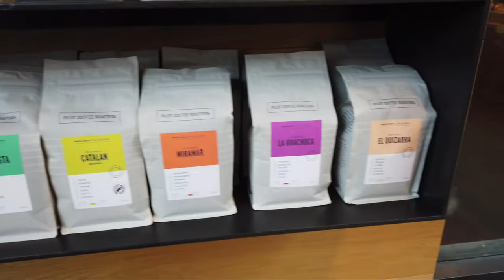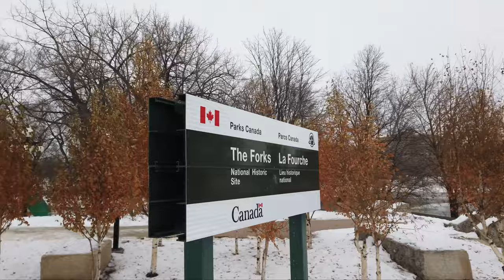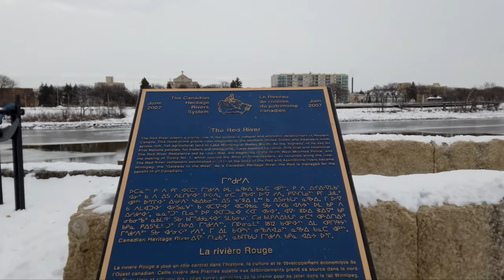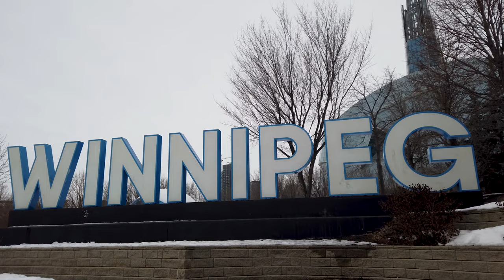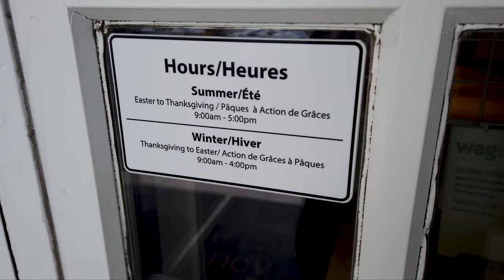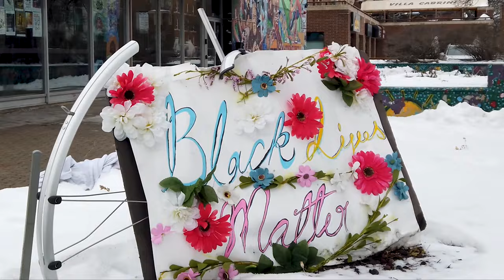I visited CANADA'S COLDEST CITY in the dead of winter! (Off-season fun in Winnipeg, Manitoba) 🇨🇦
There's a reason they call it "Winterpeg"!

As Canada's coldest major city, temperatures in winter can plummet down to the -40s.  Coupled with regular snowstorms, blizzards, and howling winter winds, the city's weather is endured by some of our heartiest citizens.  Thankfully, I experienced none of this on my recent visit this past winter (apart from my last morning in the city), and I enjoyed a week of relatively mild weather as I explored the best that Winnipeg has to offer in wintertime.

During my visit, I paid requisite stops at the bustling Forks marketplace, took a walk along the Red River, visited peaceful and serene Assiniboine Park, checked out the city's hipster Osborne Village, checked out the residential schools memorial at the Manitoba Legislature, and enjoyed some downtown sights before heading out of the city.

Click the link below to check out my 2020 vlog of my summer visit!

00:00 Intro
00:09 Forks Market
02:59 Red River Walk
07:01 Assiniboine Park
11:00 Osborne Village
13:24 Manitoba Legislative Assembly
16:30 Forks Market (Evening)
17:39 Downtown Winnipeg
18:15 Outro

Vlog Number 134 | Canada Manitoba | Winnipeg | Filmed December 2021

Standing On Your Own by Paper Twins
Human Snore 1 - SFX Producer

GET TWO WEEKS OF FREE, UNLIMITED ONLINE CREATIVE COURSES
Exclusive 14-day Premium Trial of Skillshare for Drifter Dave Viewers!

MY GEAR!

RØDE - VideoMicro
DJI Mavic Mini Fly More Combo
Apple iPhone SE 2 GEN